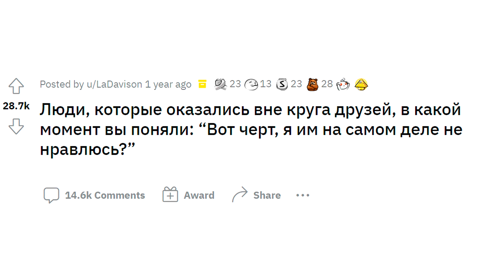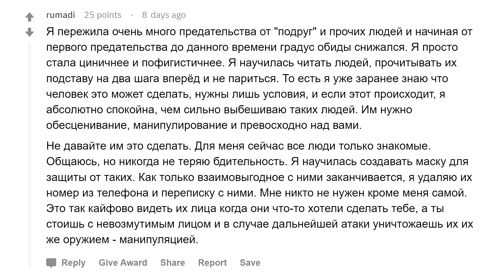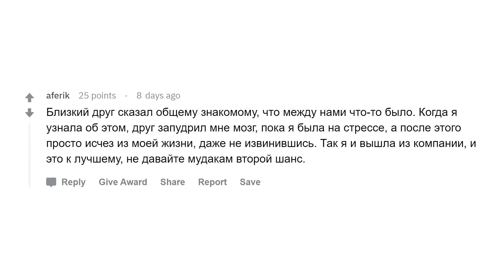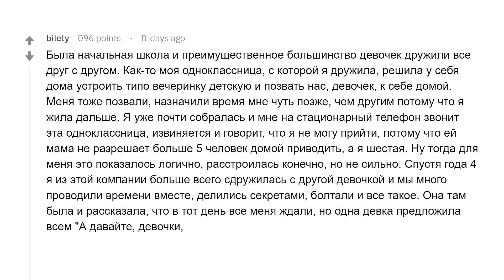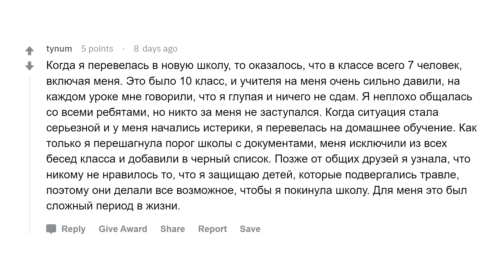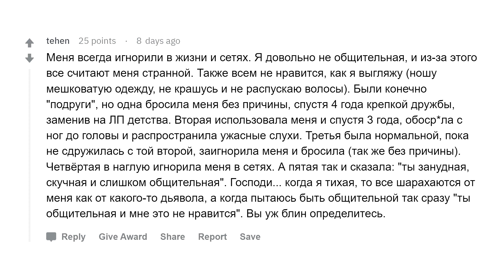Как вас обидно выкинули из круга друзей?